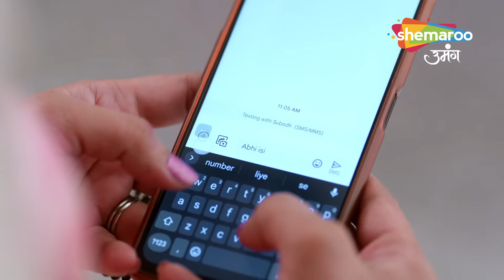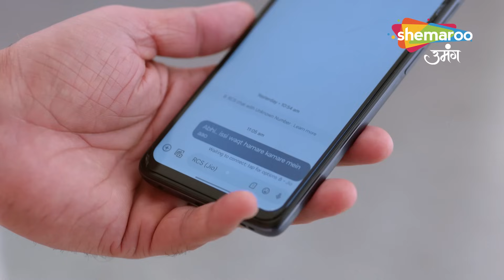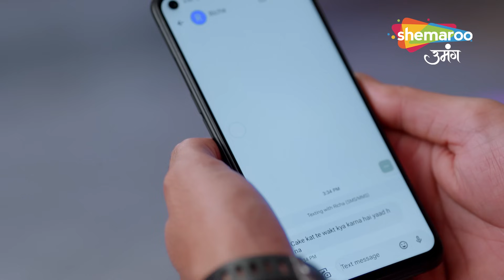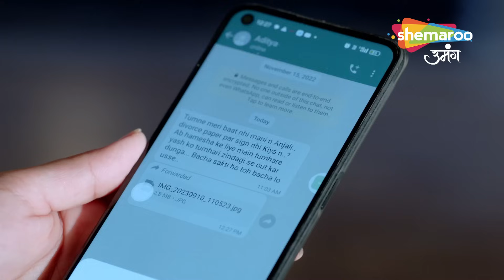Kundali Milan Hindi Drama Show | Full Episode | Richa ka Birthday Party Dhamaka | Episode 93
Language : Hindi
Theme : Drama